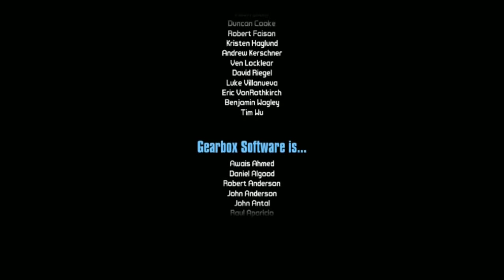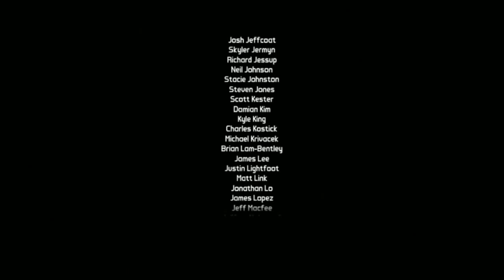Borderlands 2 DLC - Sir Hammerlock's Big Game Hunt - Siren Gameplay Livestream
Get ready ladies and gentlemen cause it's time for some new Borderlands 2 content! This time around we're heading off to a new continent with Sir Hammerlock to hunt some of the craziest creatures Pandora has to offer. Make sure to join in and view the epic adventure as it unfolds while we play through with the Siren, the class you all chose by popular vote :-)